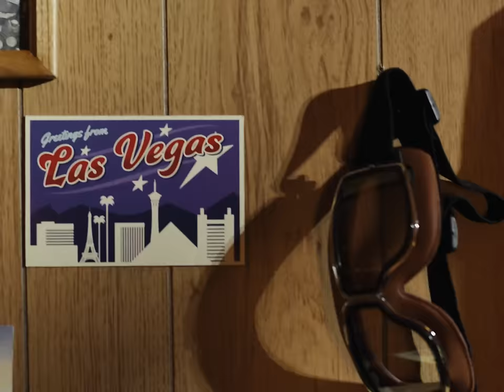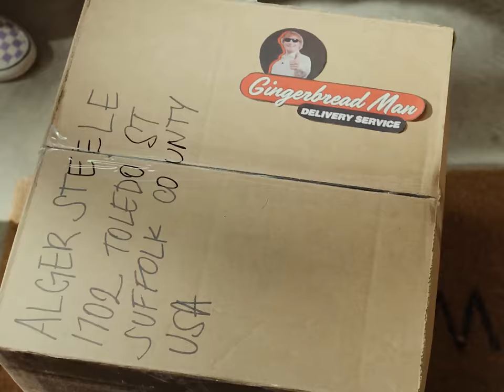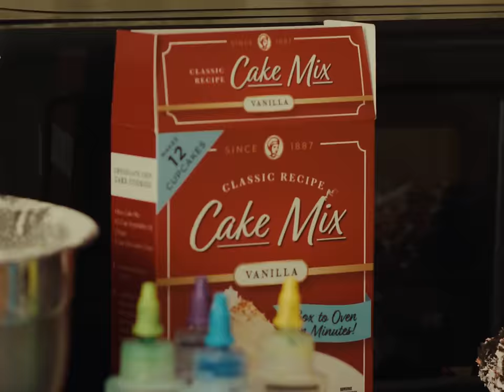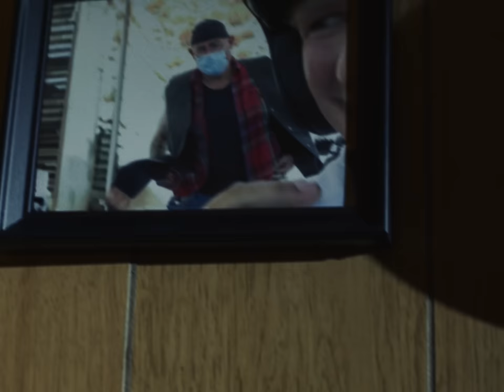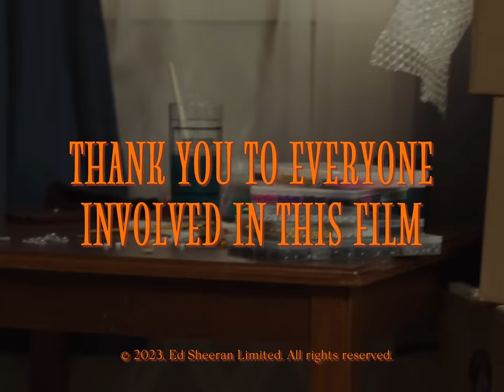Ed Sheeran - That's On Me (Fan Created Music Video) [Brazil]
"This video was made by a fan, for the fans. Hi! I’m Beatriz Santamaria Pinha, the director of That’s On Me, and the one who was chosen to proudly represent Brazil.

When I first listened to this song, it hurt (almost as badly as stepping on a Lego). Every lyric reminded me: I don’t know what I’m doing with my life! I had just quit my college math major. I didn’t graduate. I definitely didn’t have a plan!

So when I was creating this video, I knew my character had to be feeling the same way. His life has changed course, and he’s trying to find who he is now. Tie-dye, flower arrangements, baking, and… you’ll have to watch the video to find out.

And while I had focused on crafting a meaningful narrative, I knew there was still one thing missing: the easter eggs! You might have noticed a few of them: like the infomercials taken straight from the promotion for Out of Variations, or the Lego house, which was featured in… you guessed it, Lego House! Even the actor, Skip, is sort of an easter egg: he was previously featured in Overpass Graffiti." - Beatriz Santamaria Pinha

Follow Beatriz Santamaria Pinha...

Director: Beatriz Santamaria Pinha
Producer: Bia Bauzys
Producer: Karen Sanovicz
Starring as Alger: Skip Howland
Assistant Director: Reece Ragusa
Director of Photography: Nicolle Batista
1st AC: Kathlyn Almeida
Gaffer: Declan Berkeley
Grip: Xian Zhao
Grip: A. Shoaib Khan
Production Designer: Daniela Taouil
Art Assistant: Melanie Englmaier
Practical Effects Supervisor: Liam Blackburn
Costume Designer: Mara Knight
Editor: Spencer Smith
Color: Ryan Berger

That's On Me Lyrics:

Is this just getting older?
I can’t get away from this rain
I’m starting to think that’s it’s me
I wanna just create things
But the longer it takes I feel drained
Can’t remember a day I’ve been sober
Not in a place to take blame
Any more weight I might break
Tell me do you feel the same
Guess we all go the same way
I’m in a bit of a mess here
Count to 10 and hope to disappear
I never did my homework
Could I have been more than this
Finding a way exist
Within a world with no risk
Forcing a shoe that won’t fit
I spend most the day stoned and
Making excuses for it
Saying it helped to write this
But on the real, I’m tight lipped
Shooting a shot that I’ll miss
And it’s so far from near
Why the hell am I still here?

This is not the end of our lives
This is just a bump in the ride
I know that it will be alright
If it’s not, then we’re fucked aren’t we?
I can’t help myself but cry
Every time that I realise
Maybe I’ll never find my smile
Who’s to blame? Well that’s on me

Now that the weather is colder
Nothing is masking this pain
The summer was here but won’t stay
We are inside like all day
Regretting the things that we say
And it takes a toll yeah
The conversation won’t end
Being a rock for your friends
Cracks on the surface don’t mend
We only break we don’t bend
And you’d think it was so clear
But I can’t see nothing but the fear
I’m feeling so bloated
Thinking a salad won’t do
Might as well open up two
Locking myself in my room
Hoping that this all ends soon
And no one will notice
What I will put myself through
Coz they will hate themselves too
Isn’t it mad what we do
Pretending to win but just lose

Too many things on my mind
To process moments of life
There’s some days I lose my drive
Then some can’t control the fire
I’m aware that things take time
But I’m not a patient guy
Maybe if I wait I’ll find
Resemblance of peace of mind

But this is just getting older
Running away from our past
Knowing the calm it won’t last
Being a mouse in this grass
Feeling the snakes behind us
I’m searching for closure
But nothing is healing these scars
When I open up they just laugh
Saying if they had just half
Then nothing would ever be dark
Is it new me, new year?
Or just the same old blue sphere